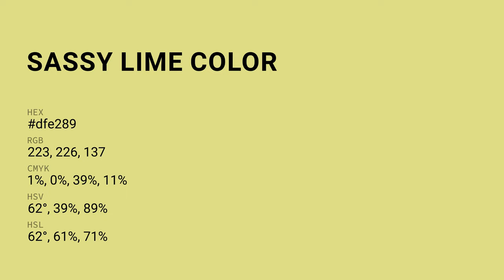Sassy Lime color dfe289 hex color - Green color - Cool color dfe289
What color is Sassy Lime ? dfe289 hex color - Green color - Cool color dfe289

Hex dfe289 Color Code is also known as Sassy Lime color.

Hex dfe289 Color code in RGB color code model is created after adding 87.45% red color, 88.63% green color and 53.73% blue color.
Hex dfe289 Color code in CMYK color (process color) code model is generated after subtraction of 1% cyan, 0% magenta, 39% yellow and 11% black.